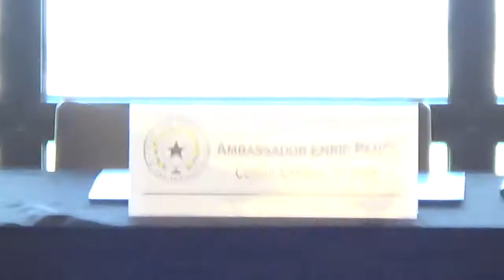Texas A&M-San Antonio and Cervantes Institute MOU signing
Texas A&M University-San Antonio signed a Memorandum of Understanding on Monday, Oct. 6, 2014 with the Instituto Cervantes, the largest institution in the world dedicated to teaching Spanish. This new partnership will enable A&M-San Antonio students to learn Spanish and develop a strategic program of special Spanish courses for companies and other community stakeholders. The partnership will designate Texas A&M-San Antonio as a DELE (Diplomas of Spanish as a Foreign Language) Examination Center.